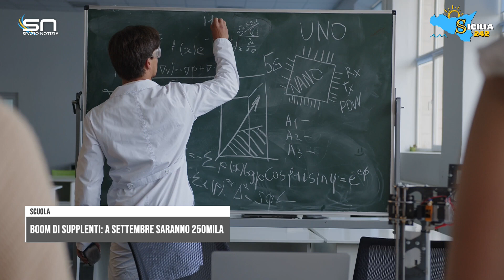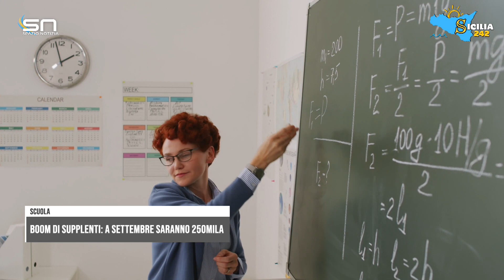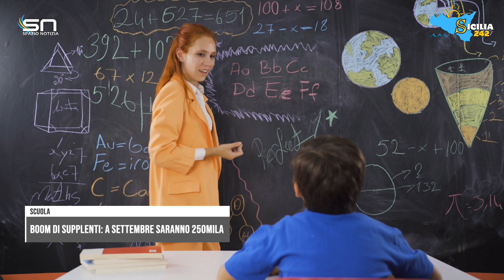Boom di supplenti nelle scuole italiane: secondo i Sindacati, a settembre saranno 250mila